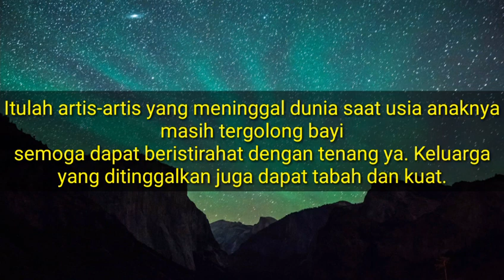8 Artis Ini M3ningg4l Saat Anaknya Masih Bayi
di kutip dari IDNTimes